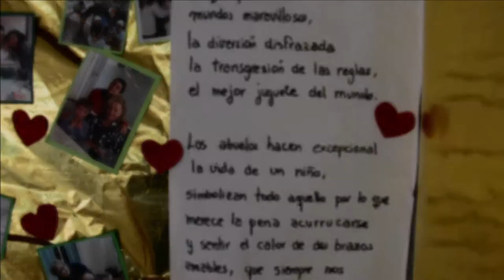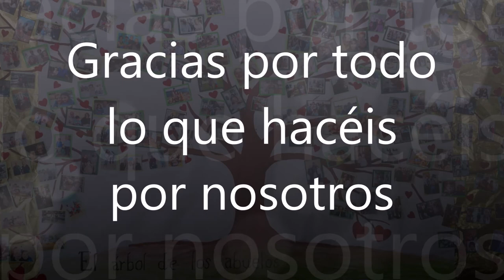El día de los abuelos 2018